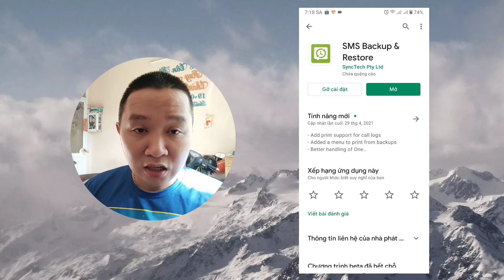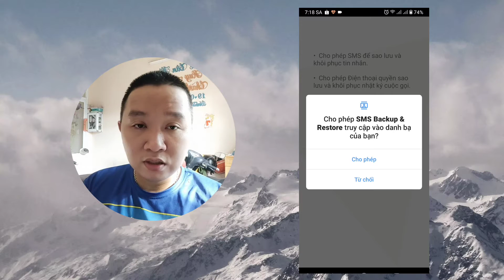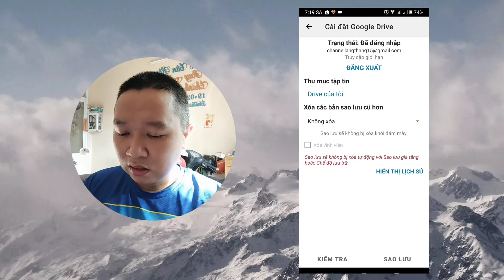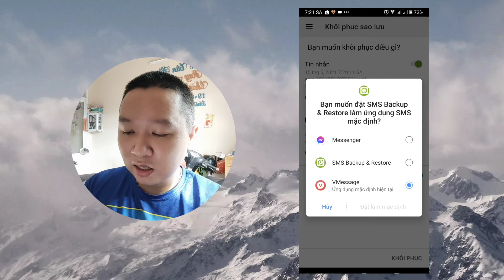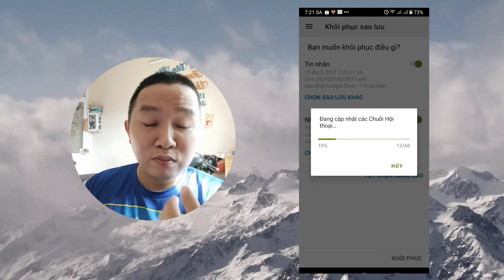Hướng dẫn SAO LƯU / KHÔI PHỤC / CHUYỂN TIN NHẮN - LỊCH SỬ CUỘC GỌI qua lại giữa các máy Android